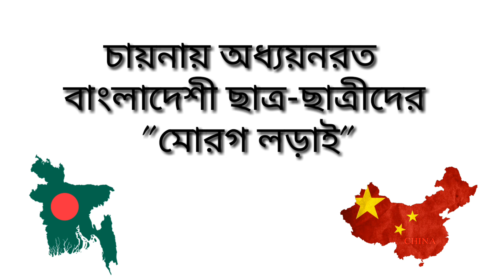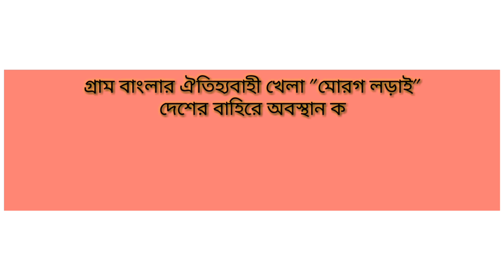চায়নায় অধ্যয়নরত বাংলাদেশী ছাত্রদের "মোরগ লড়াই" |গ্রাম-বাংলার ঐতিহ্যবাহী খেলা| Fun Show | Mr UnSmart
চায়নায় অধ্যয়নরত বাংলাদেশী ছাত্রদের "মোরগ লড়াই"
মোরগ লড়াই বাংলাদেশের একটি ঐতিহ্যবাহী খেলা। আমরা যারা প্রবাসী আছি, আমরা দেশ ছেড়ে দূরে থাকলেও কখনো দেশের মায়া, দেশীয় সংস্কৃতি ভুলতে পারিনি।
তাইতো অবসর সময় পার্কে ঘুরতে গিয়ে চাইনিজদের সামনে আমরা মেতে উঠি মোরগ লড়াইয়ে।

"Fun Show" সিরিজের নতুন ভিডিও 🤣😆😁

আমাদের সাথে যুক্ত হতে →